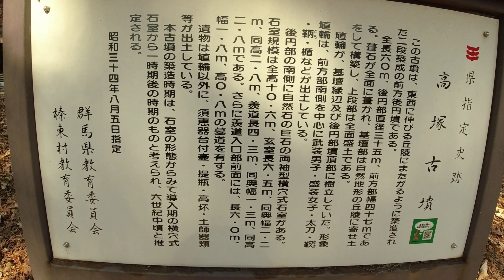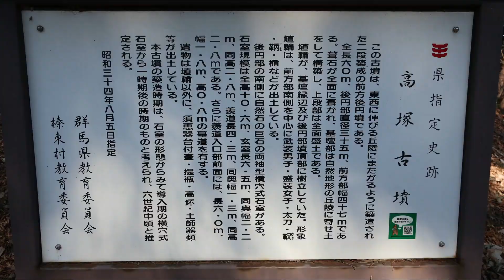群・榛東村 高塚古墳 2022- 02- 04 DJI osmo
林業試験場の正門玄関入って、受付で氏名を用紙に記入。
林業試験場は、フェンスで囲まれていて、正門からしか入れません。
入口を探して1周して仕舞い、挙句の果ては帰りに駐車位置が分らず四苦八苦。
古墳は、一つでは無い気がする。地域全体が古墳の印象。